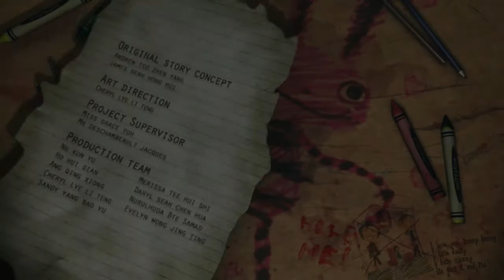Wonderland in Alice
Bronze [3D Animation Category], Crowbars Awards 2010, Singapore
Bronze [Animation Category], Crowbars Awards 2010, Singapore

© NYP/SIDM 2011